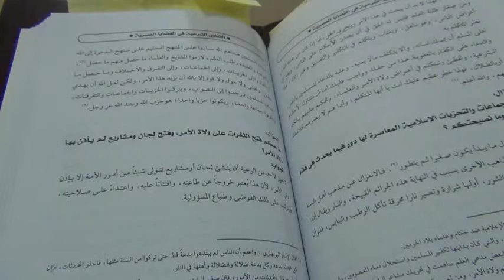How To Raise Children Islamically?: Imam Al-Fawzan